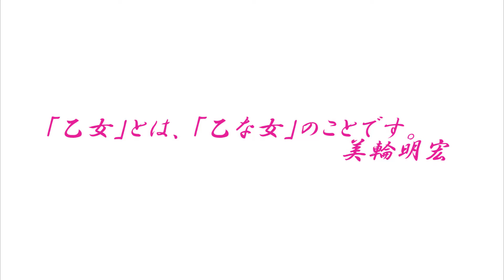「乙女」とは「乙な女」のことです~美輪明宏~『乙女トライアル』(パーソナリティー:ありもとひとみ・林和佳奈/毎月第2,4土曜お昼2時30分から/市川うららFM)2022.2.26放送分リメイクラジオ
美輪明宏さんの著書『乙女の教室』よると、「乙女」とは、無口で楚々とした女の子のことではありません。「乙女」とは、「乙な女」のことです。
乙な味とか、乙なことを言いやがる、なんて使い方をしたあの乙。
つまり、“ちょっといい”、“なんだかいい”、
つまり乙女とは、いい女という意味なのです。

「もう私、乙女なんて年齢じゃないから！」なんて考えを払拭し、若手女優ありもとひとみと、新たにレギュラーパーソナリティーとして加わったタレントランナー林和佳奈が、いつまでも乙女のような心ではなく、「乙な女」を目指して、女優として、一人の女性として、今日本に住んでいる日本人として、色んなことにトライアル・挑戦していく番組です。